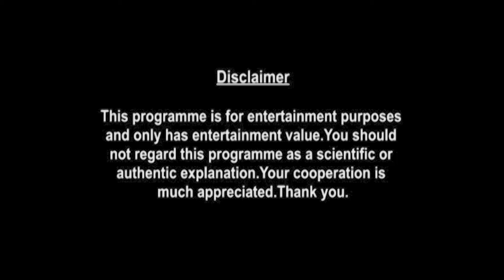Virgo Weekly Horoscopes Video For 20th September 2021 - Hindi | Preview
weekly-horoscope/

shop/astrology-services/whats-my-moon-sign/

▶ About Prakash Astrologer:

Here is your 20th September Weekly Horoscope. In this video we will be covering your